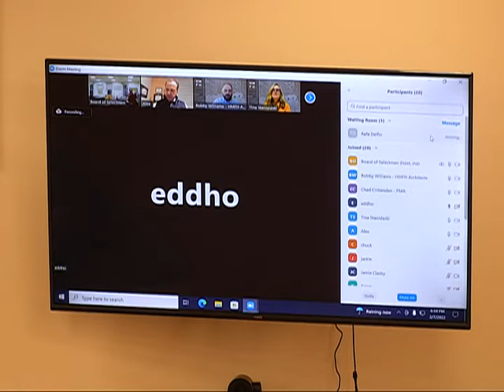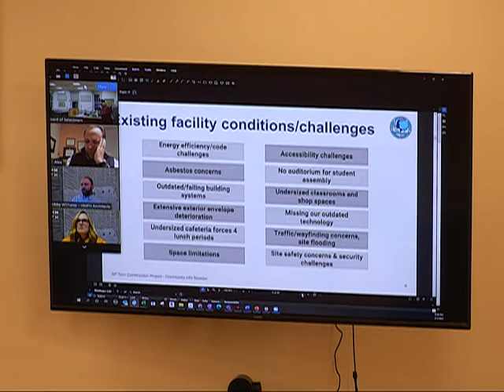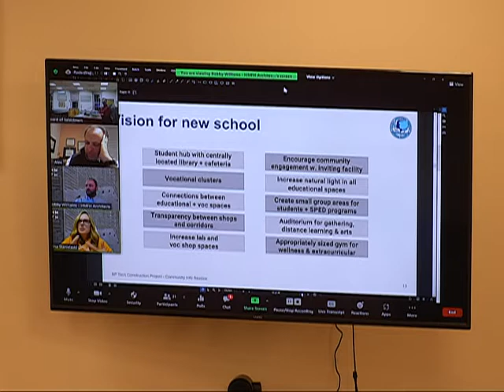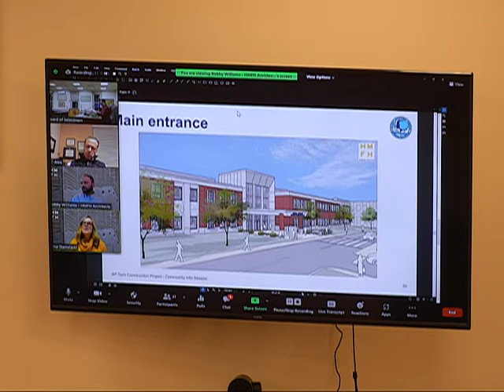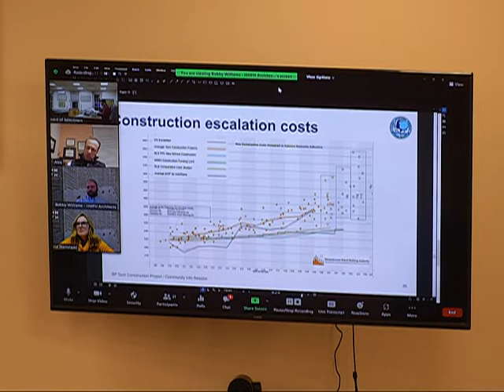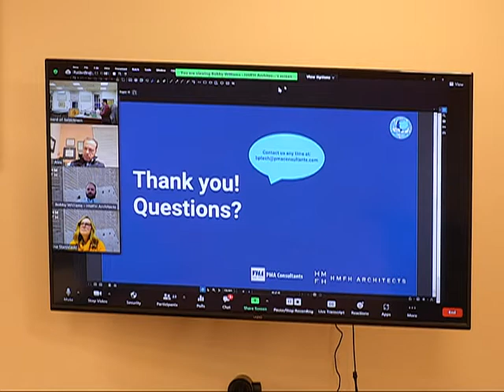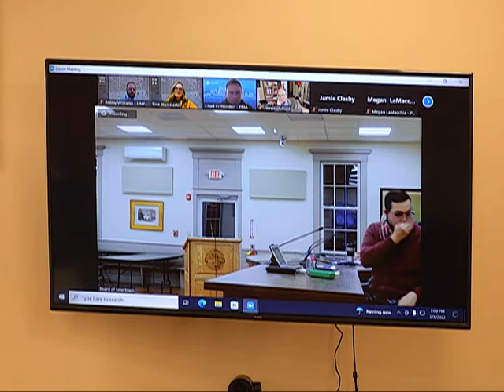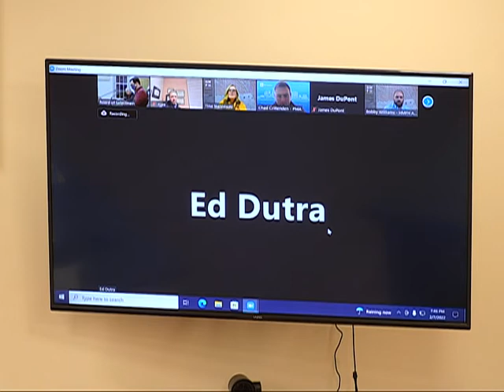Bristol Plymouth Regional Public Forum: February 7, 2022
Video recording of the Bristol Plymouth Regional Public Forum of February 7, 2022.